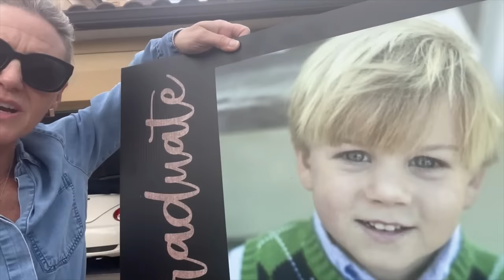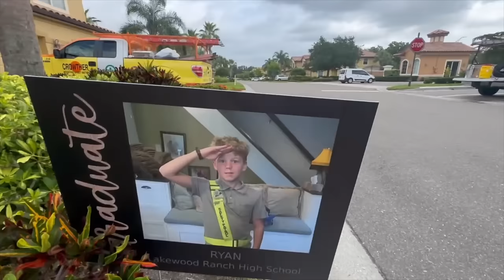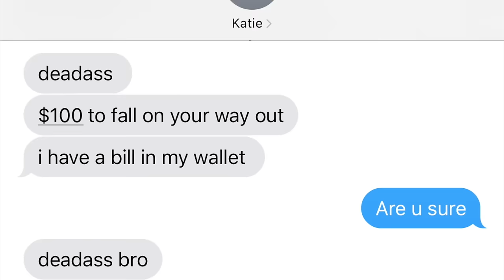BEST High School Graduation PRANK Ever